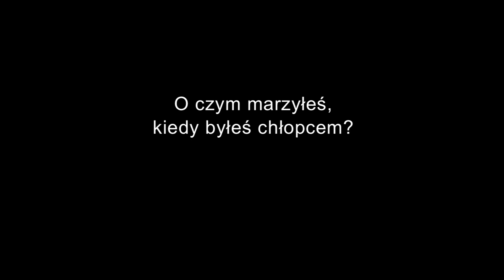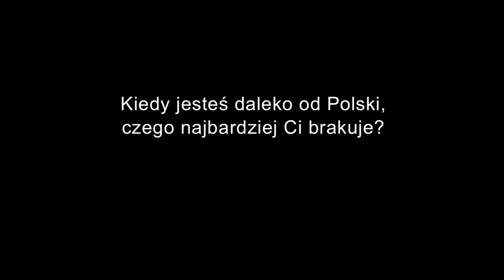Kwestionariusz Fehrenheita - Józef Hen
Pisarz, reportażysta, scenarzysta i reżyser, a także dramaturg i publicysta. Urodził się 8 listopada 1923 w Warszawie w rodzinie żydowskiej (pierwotne nazwisko, Józef Henryk Cukier, zmienił w 1944 roku).